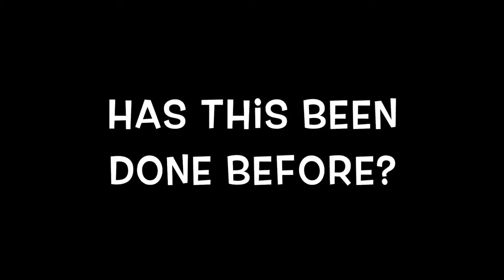Welcome to Project One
Project One is a community that cultivates an academic identity for first-year students at the  Georgia Institute of Technology. The community is made up of students, peer mentors, faculty, staff, and alumni all working together to facilitate academic self-discovery. In 2014, we'll be reflecting on the idea of "digital lives."